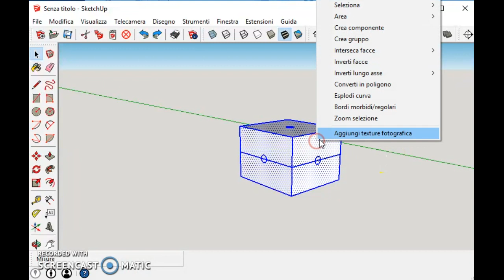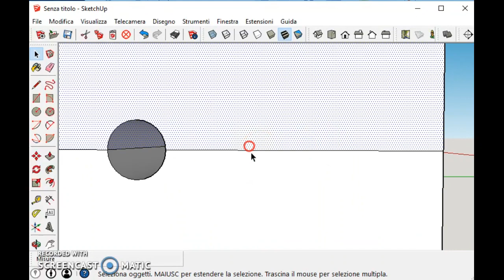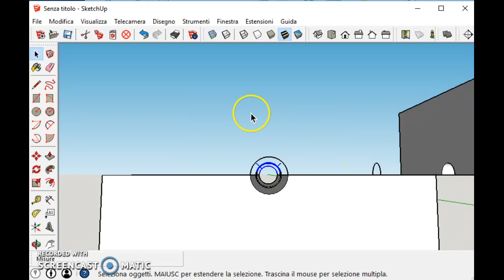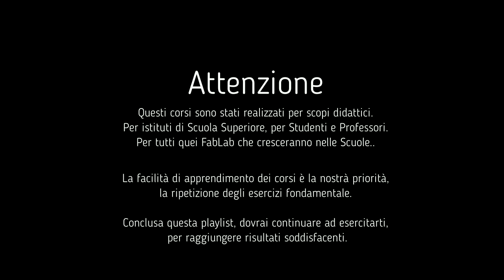Ex.8 Dividere a meta un solido SketchUp Make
Obiettivo 1:
Impara a dividere un solido in due matà.

Il programma ci renderà autonomi nella progettazione veloce di componenti e pezzi che serviranno durante i corsi.

stampa, 3d, sketchup, make, maker, print, scuola, corsi, guide, lezioni, stampare, come